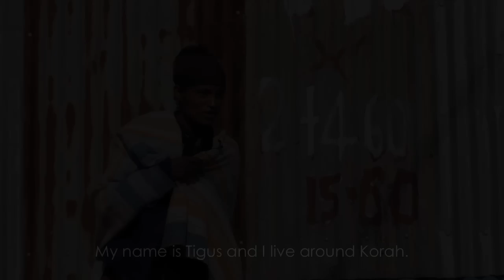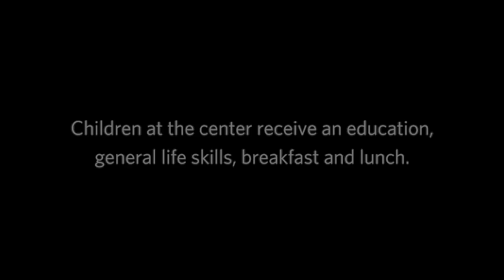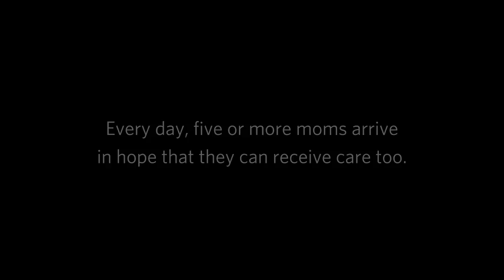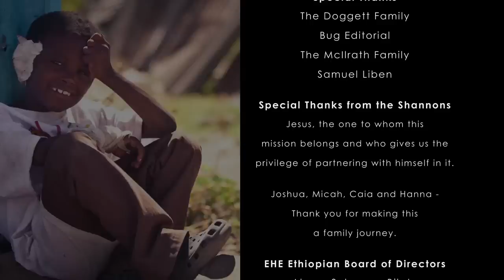Embracing Hope Ethiopia - A short documentary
YEAR: 2011
SYNOPSIS
A short documentary that explores the Embracing Hope Ethiopia program, founded by Jerry and Christy Shannon. for more info.

MUSIC
"Places Between" and "Borrowing the Past" by Rhian Sheehan
"Mesa" by Unwed Sailor
"Rum Hee" by Shugo Tokumaru

PRODUCTION CREDITS
Producer / Director / Cinematographer: Sam Nuttmann
Editor: Clay Doggett
Assistant Camera / Production Assistant: Dawit Habtamu
Art Card / Title Design: Davis Lloyd
Copywriter: Christine Cahill
Production Assistant: Tekabe Ambow
Executive Producer: Dave McIlrath

A SPECIAL THANKS TO ALL MY KICKSTARTER CONTRIBUTORS

TECHNICAL INFO
Camera: Canon 5D, T2i
Lenses: Canon 17-40mm L, 24-70mm L, 70-200mm L
Sound: Zoom H4n, Sennheiser G3